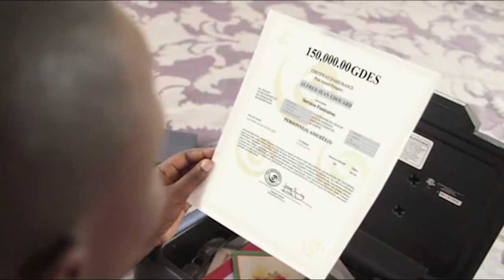Info Pacific 28 NOVEMBRE 2018 présenté par Jean Fouchard DANGER - 7H (Journal Francais)